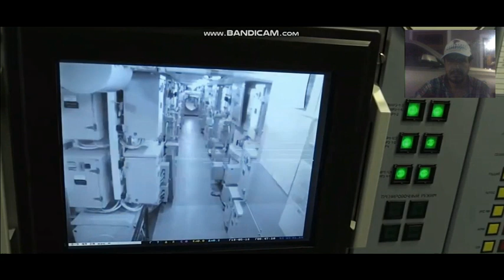SUBMARINO SOVIÉTICO, LANZA 4 MISILES BALÍSTICOS TRANSCONTINENTALES DE LA CLASE BULAVA.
GRANDIOSO DESPLIEGUE DE FUERZA Y PODER DE FUEGO DE LA MARINA RUSA, AL LANZAR DESDE UN SUBMARINO 4 MISILES BALÍSTICOS DE LA CLASE BULAVA
El Bulavá está basado en el diseño del misil ICBM de mayor alcance Topol-M (SS-27), pero es más ligero y sofisticado, tiene un alcance efectivo de 10.000 km. Estos misiles constituyen el armamento principal de la nueva clase de submarinos estratégicos rusos Proyecto 955 Borey.

Está conformado por 3 etapas, la primera etapa de lanzamiento con un motor cohete de combustible sólido, la segunda etapa de posición y control de trayectoria en la atmósfera alta, al borde del espacio y la tercera etapa, para posicionar finalmente las ojivas nucleares en la órbita baja en un vehículo de transporte (MIRV).

Gracias por visitar Tu Canal AZOTE DE LOS ILUMINATI